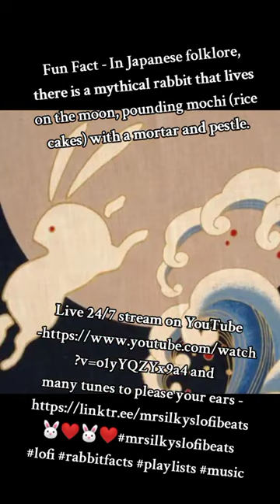Fun Fact - In Japanese folklore.............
Fun Fact - In Japanese folklore, there is a mythical rabbit that lives on the moon, pounding mochi (rice cakes) with a mortar and pestle.

Live 24/7 stream on YouTube and

many tunes to please your ears ￼mrsilkyslofibeats